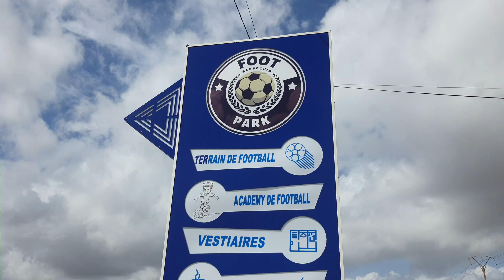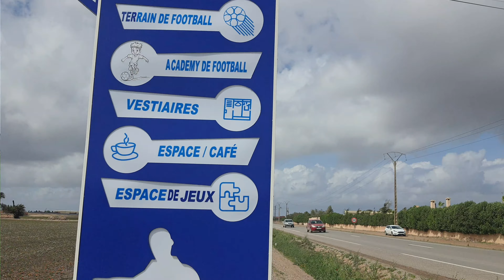إفتتاح Foot Park Berrechid . منشأة رياضية تربوية تعزز مبدأ التكوين والممارسة في ظروف جيدة